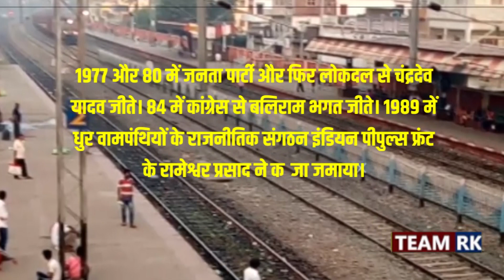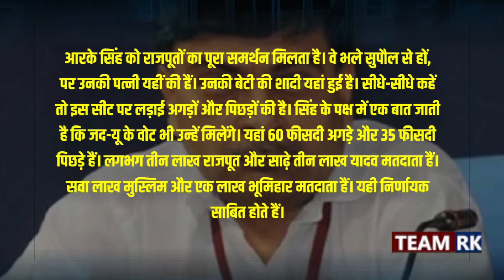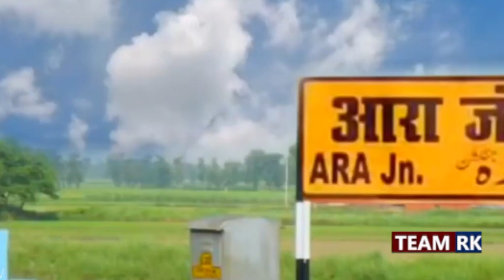आरा में लगातार तीन बार कोई नहीं जीता, भाजपा के आरके सिंह के सामने मिथक तोड़ने की बड़ी चुनौती